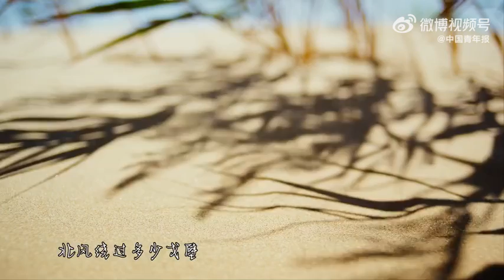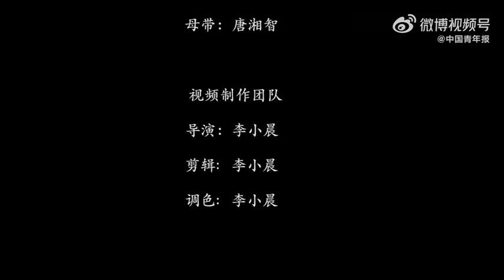【趙磊】《立冬以冬》新歌上線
“誰在溫一碗熱的湯，院子角梅花一綻香。”溫暖而有力的聲線，承載穿越寒冬臘月的力量，冬釀熱湯的細膩表達，傳遞如梅花般的清澈氛圍，一首代表冬日的歌曲，在《立冬以冬》中共同擁抱冬的美好。